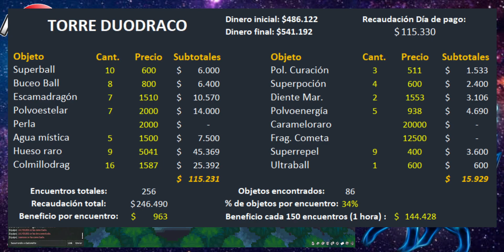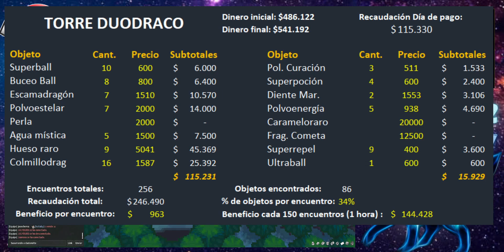Farmeos #3 - Análisis - Día de pago en la torre duodraco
¡¡Qué pasa diablillos!!
Bienvenidos al cuarto vídeo del canal.
Se trata del tercer vídeo de la serie de ANÁLISIS DE FARMEOS.

Para participar en el sorteo, deja tu comentario con el texto: "diablilloparticipa + Farmeo que te gustaría que analizásemos en el canal".

Os dejo enlaces de mi canal de twitch y de canales de amigos para que podáis acceder al mejor  contenido de PokeMMo en español.